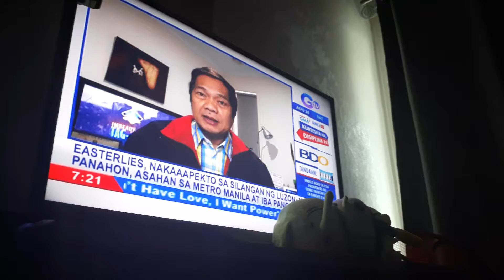WATCH: I M READY SA DOBOLB B SUPER RADYO DZBB MANI TANI CRUZ PART 2 08 28 21 AUGUST 28 2021